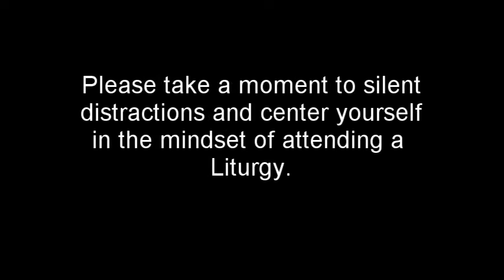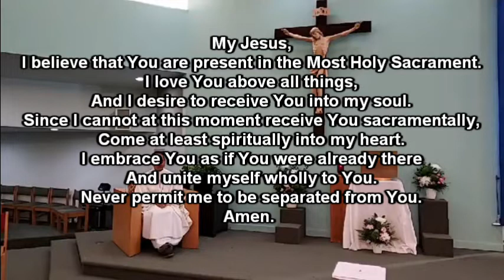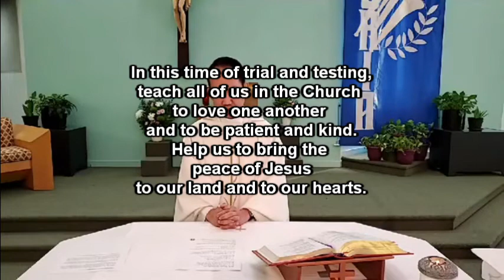Friday of the Fifth Week of Easter - Daily Mass 5/15/2020 - St. Jerome Catholic Church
Friday of the Fifth Week of Easter

Daily Mass originally live streamed 5/15/2020 at St. Jerome Catholic Church in Newport News, Virginia

My Jesus,
Amen.

USCCB Prayer During Coronavirus

Holy Virgin of Guadalupe,
Queen of the Angels and Mother of the Americas.
We fly to you today as your beloved children.
We ask you to intercede for us with your Son,
as you did at the wedding in Cana.

Pray for us, loving Mother,
and gain for our nation and world,
and for all our families and loved ones,
the protection of your holy angels,
that we may be spared the worst of this illness.

For those already afflicted,
we ask you to obtain the grace of healing and deliverance.
Hear the cries of those who are vulnerable and fearful,
wipe away their tears and help them to trust.

In this time of trial and testing,
teach all of us in the Church to love one another and to be patient and
kind.
Help us to bring the peace of Jesus to our land and to our hearts.

We come to you with confidence,
knowing that you truly are our compassionate mother,
health of the sick and cause of our joy.

Shelter us under the mantle of your protection,
keep us in the embrace of your arms,
help us always to know the love of your Son, Jesus. Amen